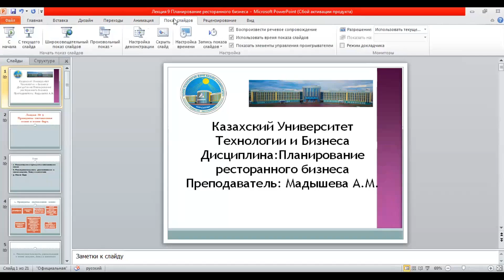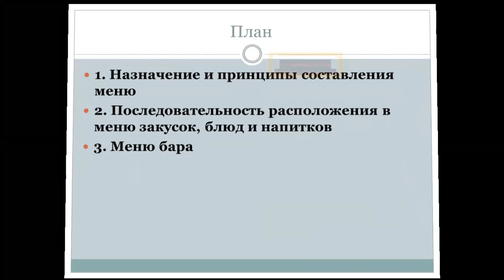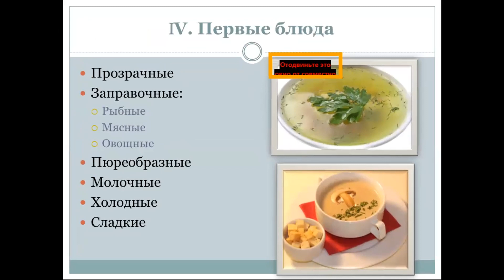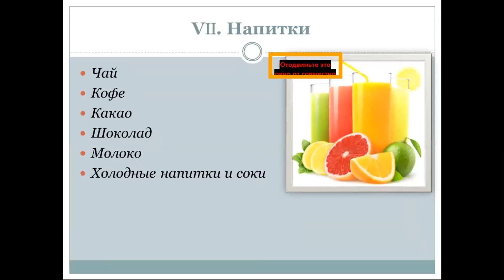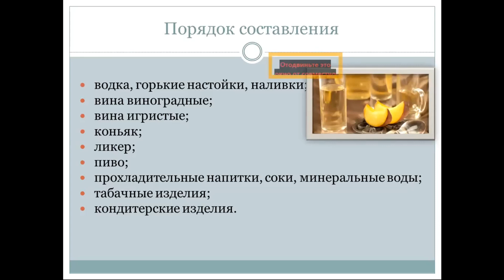КазУТБ-МИТ-Планирование ресторанного бизнеса-лекция9-рус